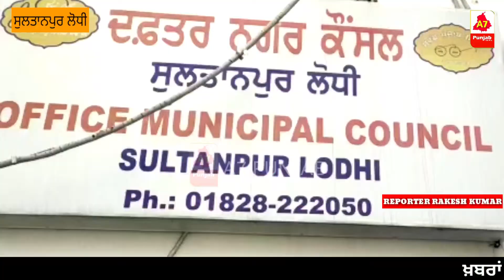SULTANPUR LODHI ਨਗਰ ਕੌਂਸਲ ਦੇ ਈ,ਓ ਦਫ਼ਤਰ ਦੇ ਬਾਹਰ ਭਾਰਤੀ ਨਿਰਮਾਣ ਮਿਸਤਰੀ ਮਜ਼ਦੂਰ ਯੂਨੀਅਨ ਨੇ ਕੀਤਾ ਧਰਨਾ ਪ੍ਰਦਰਸ਼ਨ।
ਭਾਰਤ ਨਿਰਮਾਣ ਮਿਸਤਰੀ ਮਜ਼ਦੂਰ ਯੂਨੀਅਨ ਸੁਲਤਾਨਪੁਰ ਲੋਧੀ ਵੱਲੋਂ ਅੱਜ ਈ ਓ ਦਫਤਰ ਸੁਲਤਾਨਪੁਰ ਲੋਧੀ ਵਿਖੇ ਕਾਮਰੇਡ ਬਲਦੇਵ ਸਿੰਘ ਦੀ ਅਗਵਾਈ ਹੇਠ ਰੋਸ ਧਰਨਾ ਦਿੱਤਾ ਗਿਆ ਤੇ ਈਓ ਤੇ ਸਰਕਾਰ ਵਿਰੁੱਧ ਜੰਮ ਕੇ ਨਾਅਰੇਬਾਜ਼ੀ ਵੀ ਕੀਤੀ ਗਈ।ਧਰਨੇ ਨੂੰ ਸੰਬੋਧਨ ਕਰਦਿਆਂ ਕਾਮਰੇਡ ਬਲਦੇਵ ਸਿੰਘ ਨੇ ਦੱਸਿਆ ਕਿ ਜਥੇਬੰਦੀ ਵੱਲੋਂ ਸੁਲਤਾਨਪੁਰ ਲੋਧੀ ਨਗਰ ਕੋਂਸਲ ਕਮੇਟੀ ਦੀ ਇੱਕ ਪੁਰਾਣੀ ਚੁੰਗੀ ਜੋ ਕਿ ਪਿਛਲੇ ਸਮੇਂ ਤੋਂ ਬੇਕਾਰ ਅਤੇ ਵਿਹਲੀ ਪਈ ਸੀ, ਦੀ ਥਾਂ ਤੇ ਕਰੀਬ ਚਾਰ ਪੰਜ ਸਾਲ ਪਹਿਲਾਂ ਨਗਰ ਕੌਂਸਲ ਦੀ ਸਹਿਮਤੀ ਨਾਲ ਦਫ਼ਤਰ ਬਣਾ ਲਿਆ ਗਿਆ ਸੀ। ਉਨ੍ਹਾਂ ਦੱਸਿਆ ਕਿ ਇਸ ਦਫਤਰ ਵਿਚ ਉਹ ਮਜ਼ਦੂਰਾਂ ਦੇ ਕਾਰਡ ਅਤੇ ਉਨ੍ਹਾਂ ਦੇ ਬੱਚਿਆਂ ਲਈ ਵਜ਼ੀਫੇ ਦੇ ਫਾਰਮ ਅਤੇ ਉਨ੍ਹਾਂ ਦੀਆਂ ਲਡ਼ਕੀਆਂ ਦੇ ਸ਼ਗਨ ਦੇ ਫਾਰਮ ਤਿਆਰ ਕਰਦੇ ਸਨ ਤਾਂ ਕਿ ਮਜ਼ਦੂਰਾਂ ਨੂੰ ਸਰਕਾਰ ਵੱਲੋਂ ਮਿਲਦੇ ਲਾਭ ਸਮੇਂ ਸਿਰ ਪ੍ਰਾਪਤ ਹੋ ਸਕਣ। ਉਨ੍ਹਾਂ ਦੱਸਿਆ ਕਿ ਉਹ ਇਹ ਸਾਰੀਆਂ ਮੁਫ਼ਤ ਸੇਵਾਵਾਂ ਦਿੰਦੇ ਸਨ। ਉਨਾਂ ਦੋਸ਼ ਲਾਇਆ ਕਿ ਮਿਤੀ 19 ਮਾਰਚ 2021 ਨੂੰ ਕਮੇਟੀ ਵੱਲੋਂ ਮਜ਼ਦੂਰਾਂ ਦੇ ਦਫ਼ਤਰ ਦਾ ਜਿੰਦਰਾ ਤੋਡ਼ ਕੇ ਆਪਣਾ ਜਿੰਦਰਾ ਲਗਾ ਦਿੱਤਾ ਗਿਆ ਅਤੇ ਦਫਤਰ ਵਿਚ ਪਿਆ ਸਾਰਾ ਸਾਮਾਨ ਵੀ ਚੁੱਕ ਕੇ ਲੈ ਗਏ।

ਇਸ ਸੰਬੰਧ ਵਿਚ ਐਸਡੀਐਮ ਸੁਲਤਾਨਪੁਰ ਲੋਧੀ ਡਾ ਚਾਰੂਮਿਤਾ ਨਾਲ ਸੰਪਰਕ ਕਰਨ ਤੇ ਉਨ੍ਹਾਂ ਦੱਸਿਆ ਕਿ ਮਾਮਲਾ ਉਨ੍ਹਾਂ ਦੇ ਧਿਆਨ ਵਿੱਚ ਆ ਗਿਆ ਹੈ ਜਿਸਦੇ ਲਈ ਉਹ ਜਾਂਚ ਪਡ਼ਤਾਲ ਕਰ ਰਹੇ ਹਨ ਅਤੇ ਦੋਸ਼ੀ ਪਾਏ ਜਾਣ ਵਾਲਿਆਂ ਦੇ ਖਿਲਾਫ ਕਾਰਵਾਈ ਕੀਤੀ ਜਾਵੇਗੀ।

ਸੁਲਤਾਨਪੁਰ ਲੋਧੀ ਤੋਂ ਰਕੇਸ਼ ਕੁਮਾਰ ਦੀ ਰਿਪੋਰਟ A7 punjab

The Joint Struggle Committee India and All Punjab Taxi Trade Union Punjab staged protests all over India against the Union Transport Minister and demanded an end to looting of taxi drivers by the government in the name of National Permit.

 In this regard Guru Nanak Taxi Stand Sultanpur Lodhi staged a protest at Shaheed Udham Singh Chowk.  On this occasion Mr. Prem Singh, District President, United Taxi Union, Kapurthala said that looting of taxi drivers in the name of National Permit should be stopped immediately and its tax slab should be fixed at Rs. 2,000 per seat.  He said that Punjab Motor Vehicles Taxation Amendment Bill passed by the Punjab Government in the Vidhan Sabha should be repealed and a taxi policy should be implemented for taxi drivers and owners all over India.  He said that looting of traffic police, RTO in the name of challan should also be stopped.

 See what other manga he talked about Rakesh Kumar's report from Sultanpur Lodhi A7 punjab

(Anchor By Sonia Arora)